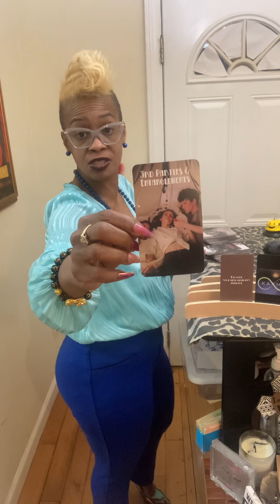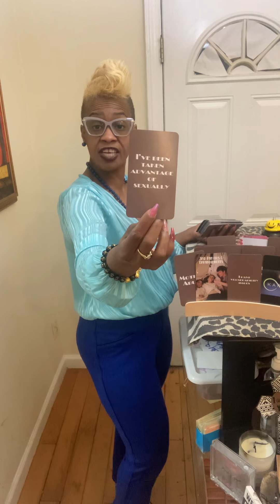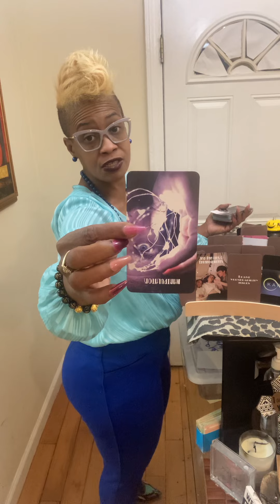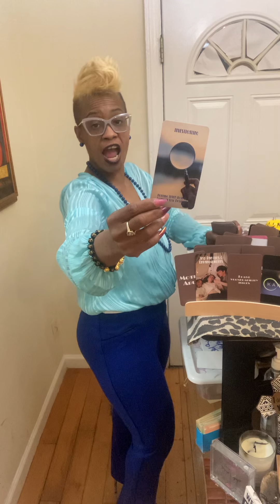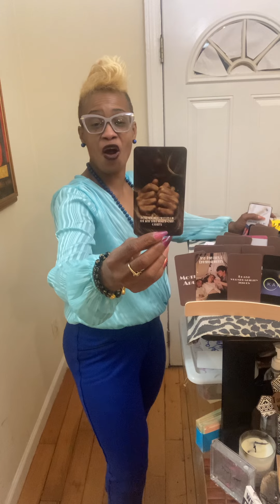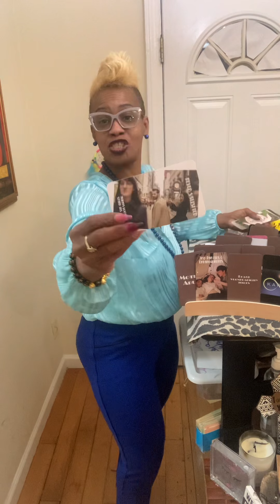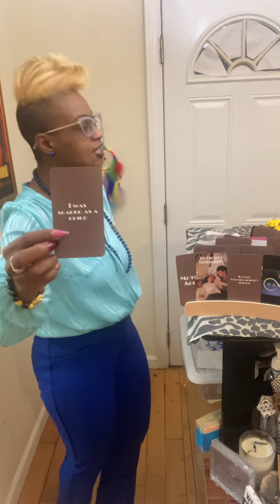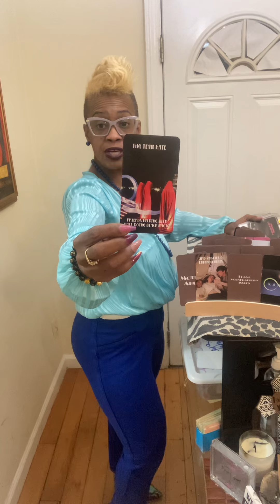I don’t like you momma Karmic or your thotful child. Says momma Masculine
I have created Oracle Cards that are Ruff,Rugged, Raw and Real Love. Karmics and Twin flame union can be purchased. Keep the haters away healing salt baths, chakra bracelets, protection bracelets and protection candles all made to order at:
🗣🧑🏾‍💻MysticMohawkTarot's Palace on Etsy MysticMohawkTarot's shop on Etsy MysticMohawkTarot's shop on Etsy

1.) Confessions of a Karmic Dick Dealer
2.) Confessions of A Karmic Mattress Back
3.) Beauty Beginner Learning Tarot Deck
4.) Learner Tarot Deck

Listen ad-free with YouTube Premium
Song
Artist
Kainbeats, S N U G
Album
CoBeats-19
Song
If Only You Knew
Artist
Slowheal
Song
Lost in Echoes
Artist
S N U G
Album
Spring Blossom